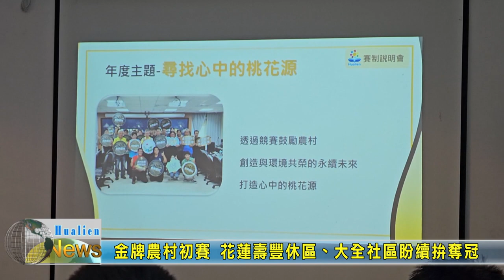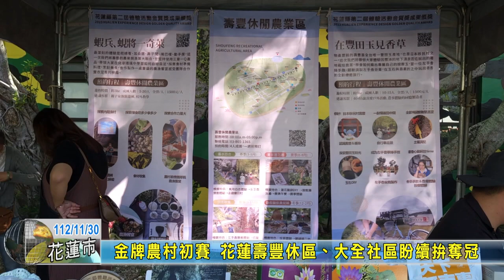20231130 03 金牌農村初賽 花蓮壽豐休區、大全社區盼續拚奪冠